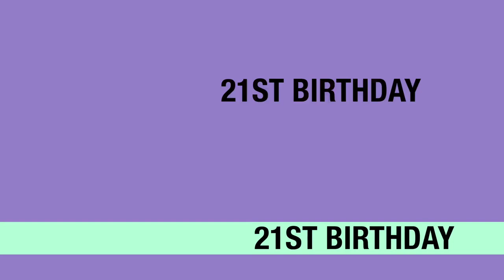BORN DAYS! - THEE DIASPORA, LLC.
WE ARE THEE VIRTUAL ONLINE EVENT SPECIALISTS!

A musical composition conceived by
"The Funk Lab" for
Kendache Music / Music Room Productions for
Chocolate Apple Entertainment.

Musical concept written, arranged, produced by "The Funk Lab" for Kendache Music / Music Room Productions for
Chocolate Apple Entertainment.